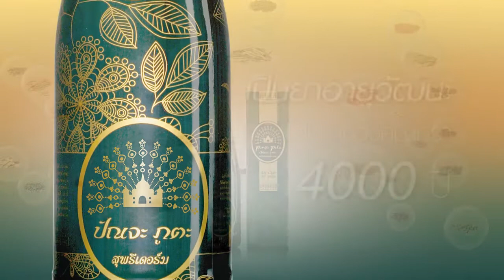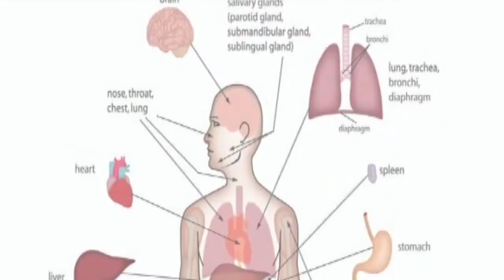ราชาสมุนไพร39ชนิด ปัณจะภูตะ Panjaputa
🎯ดื่มทุกวันดีและได้ประโยชน์ทุกวัน
ปัญหาการผิดปกติของร่างกายต่างๆ สามารถปรับสมดุลได้
ด้วยสมุนไพรที่มีการยอมรับ ตามหลักการแพทย์จาก3ประเทศชั้นนำ
 ไทย จีน อินเดีย 39ชนิด ที่สามารถทานได้ทุกๆถาตุ ช่วยปรับหยินหยาง ในร่างกาย ลดการอักเสบามส่วนต่างๆของร่างกาย
โดยเฉพาะอย่างยิ่ง ปัญหาโรคเรื้อรังต่างๆ
เช่นเบาหวน ความดัน อัมพฤก อัมพาต รวมทั้งภูมิแพ้และภูมเพี้ยน

💥 💥สั่งสินค้าหรือสมัครสมาชิก
ได้รับสิทธิเป็นตัวแทนจำหน่ายออนไลน์
ทั่วประเทศไทยและทั่วโลก

👉 แอ๊ดไลน์ด่วนคลิกๆที่นี่ได้เลย👇
👉สอบถามเพิ่ม คลิกลิ้งค์
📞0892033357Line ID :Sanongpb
ฝากข้อความไว้ เราจะตอบกลับทางแชทหรือไลน์นี้
         ขอบคุณที่ไว้วางใจเรา